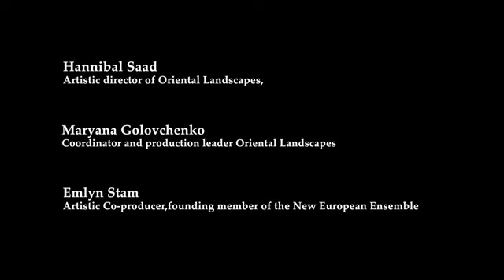Mohammad Motamedi, Calefax Reed Quintet, and Matangi String Quartet